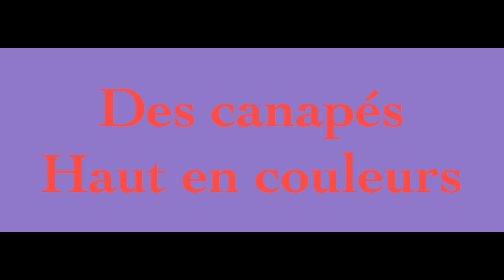salut les filles ! petit depot chez jolie doll hier